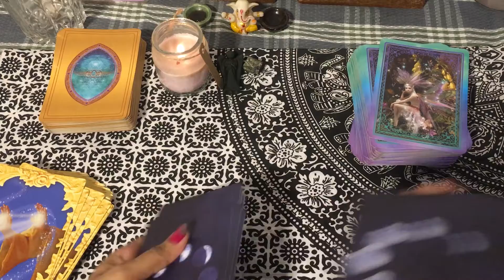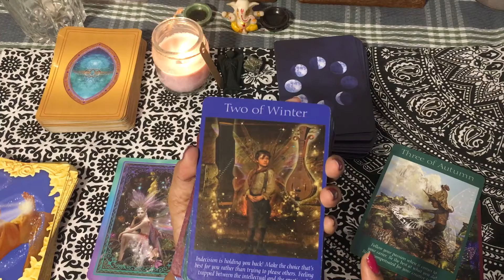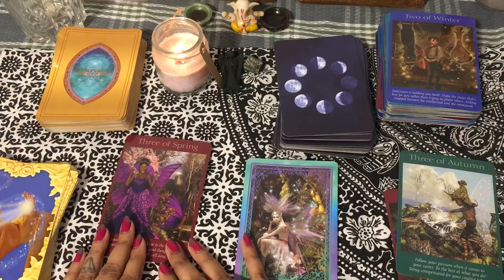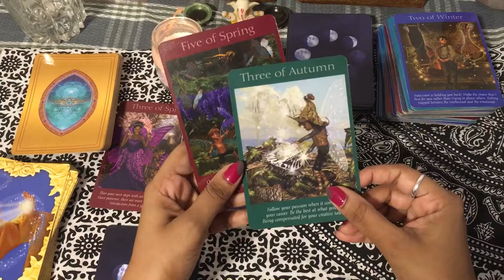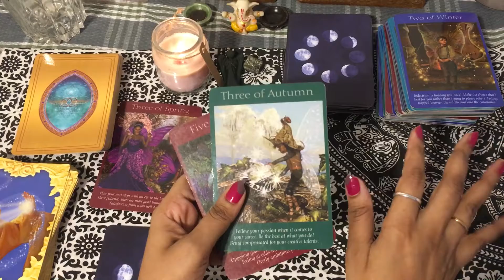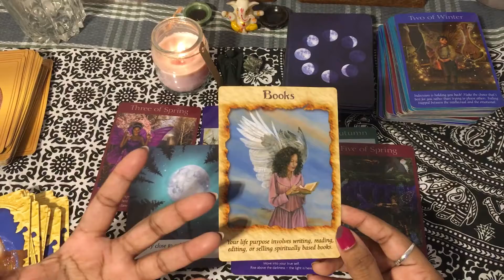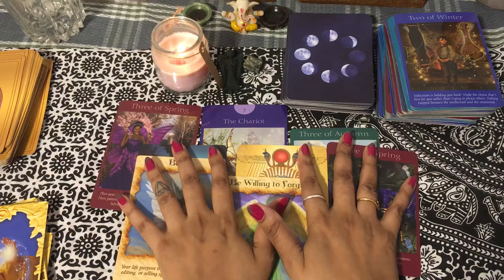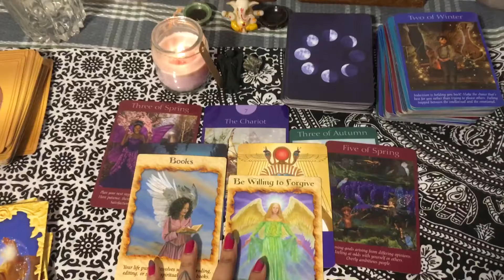2022- Prediction | Earth sign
I am an intuitive tarot reader with clairvoyant abilities which means when I read cards, I hear, see and feel things which helps me channel messages for you. I offer a mix of tarot readings and content on mindfulness and personal growth through my YouTube channel Luminous Guide.

- [ ] You can now purchase our products curated by Luminous Guide to support by covid affected small business owner

-  For online Tarot courses and you can find out more information through connecting via email - or WhatsApp on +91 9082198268 or also, DM on my insta page (Instagram.com/luminousguide/ )